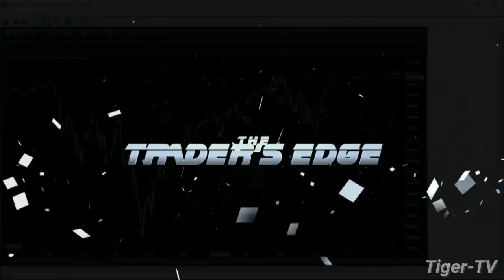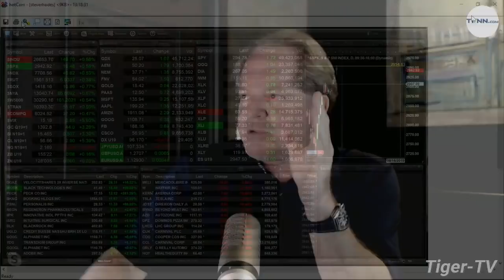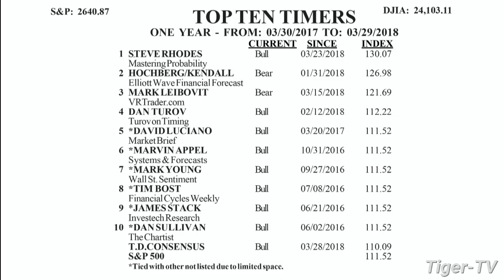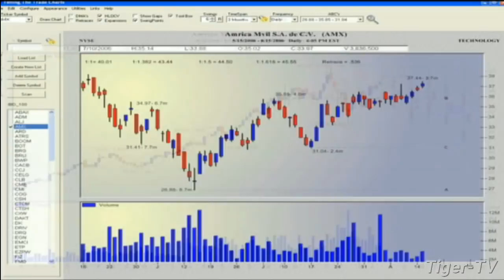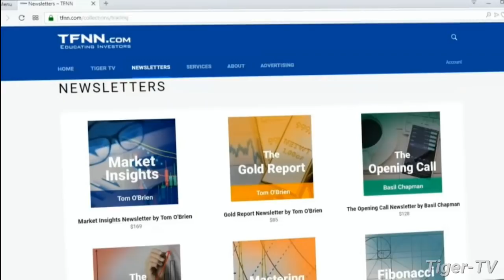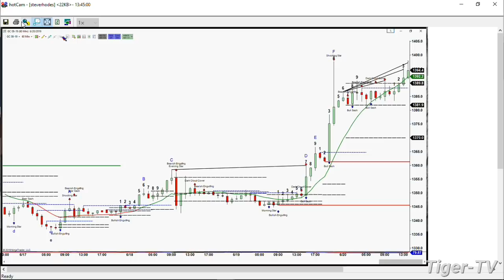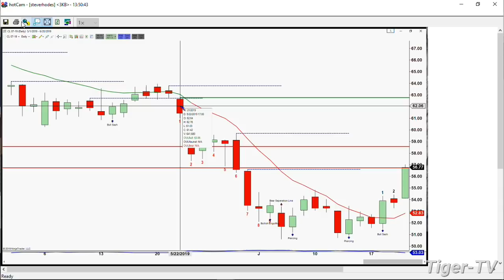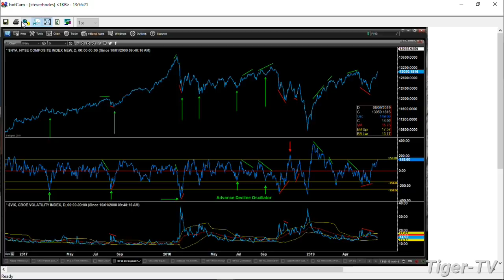June 20th, The Trader's Edge with Steve Rhodes on TFNN - 2019